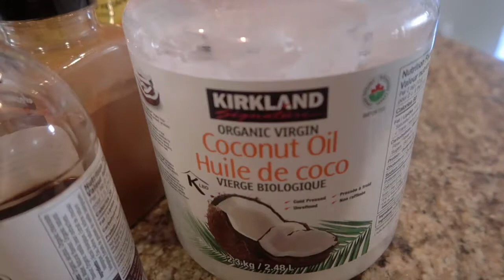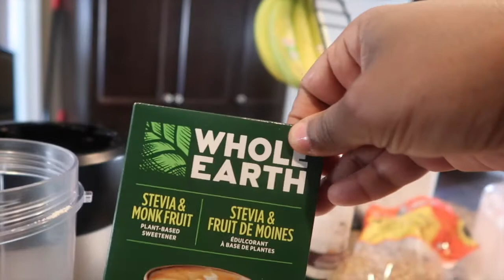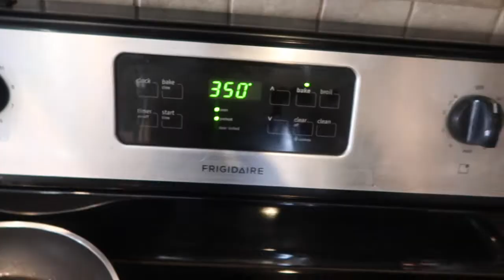Faisons des délicieuses céréales keto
Envie de céréales en mode keto autre que des granola? Dans cette vidéo, je vous donne une idée de céréales keto à la cannelle absolument délicieuses. À essayer absolument.